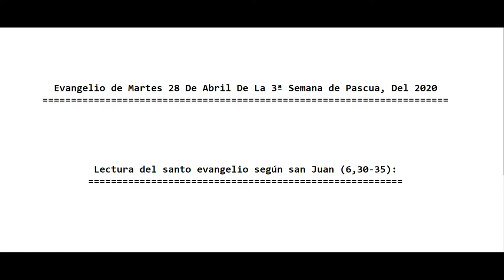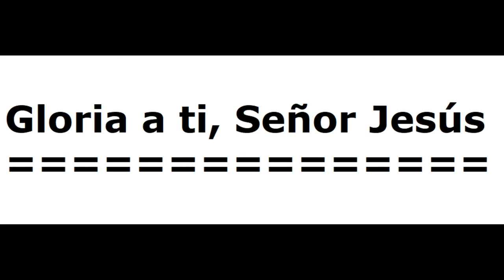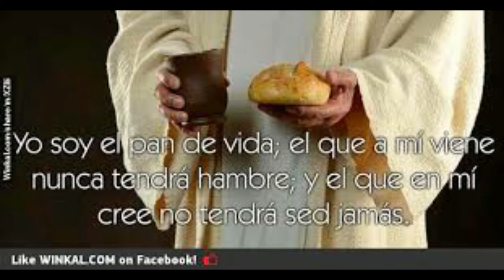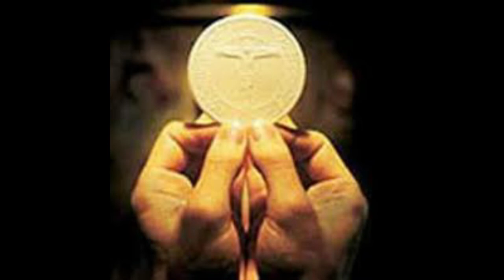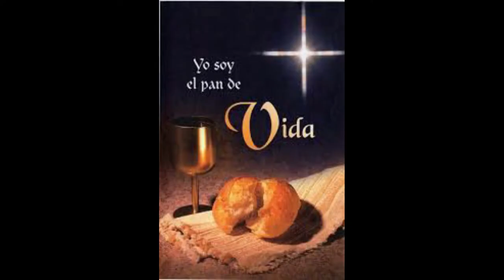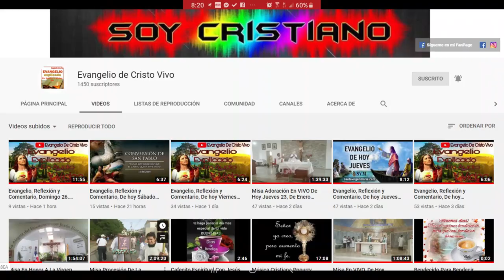Evangelio De hoy Martes 28 De Abril De La 3ª Semana De Pascua, 2020. P. Alberto Dominguez, (C.P).